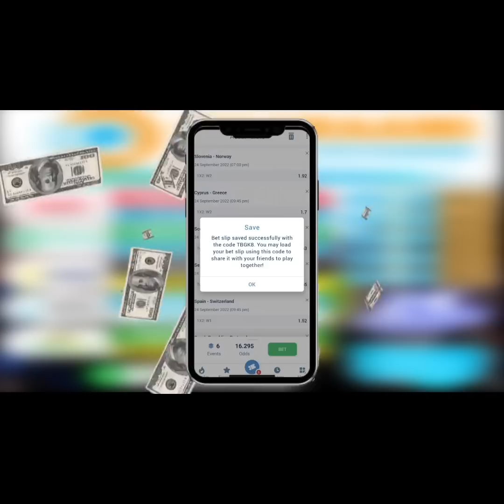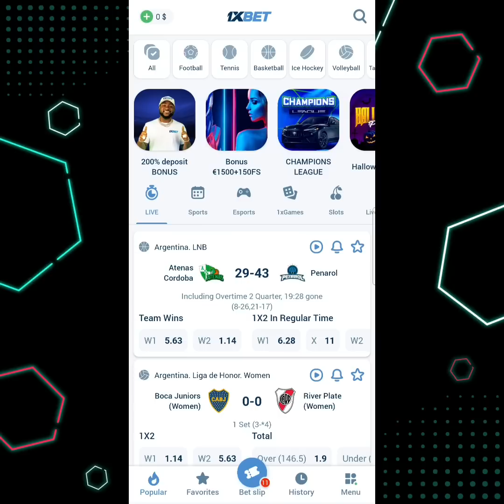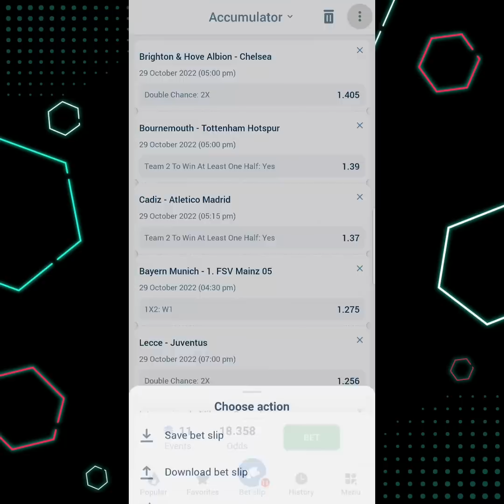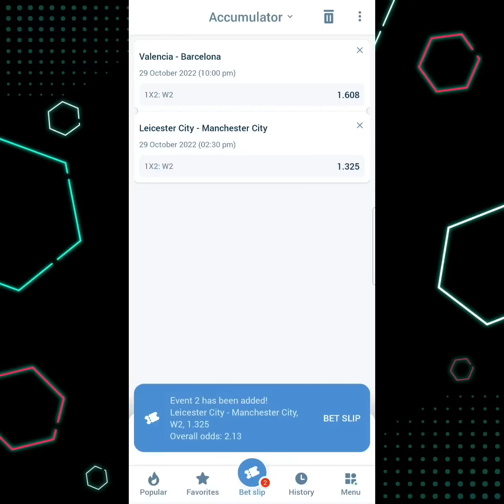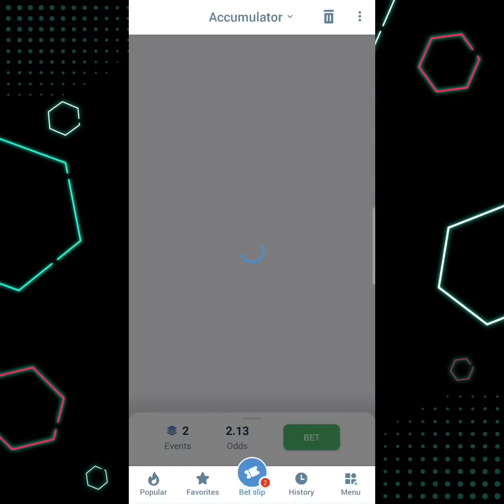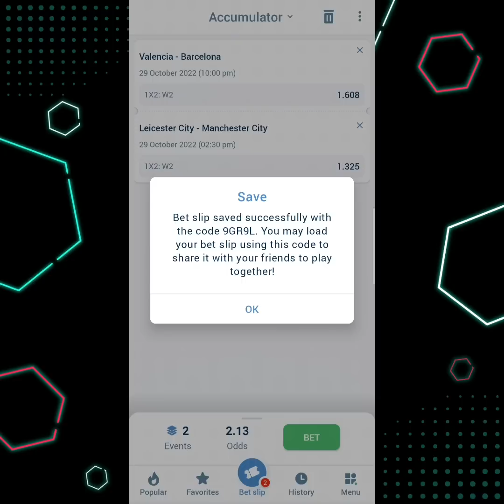Shaxda manta odds ka badan iyo 2 odds ka